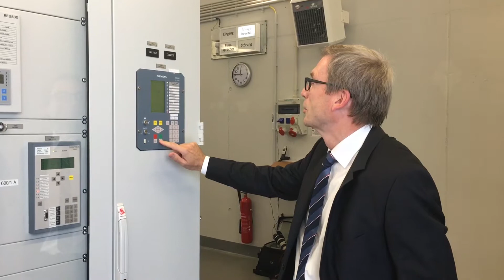Neues Umspannwerk liefert Energie für den Frankfurter Westen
Stadtrat Jan Schneider und Mainova-Vorstandsmitglied Lothar Herbst sowie der Geschäftsführer der Telehouse Deutschland GmbH, Dr. Béla Waldhauser, haben das Umspannwerk Kleyerstraße offiziell in Betrieb genommen. Mit dem Neubau reagiert Mainova auf den zunehmenden Energiebedarf im Stadtgebiet und macht die Stromversorgung sicherer.